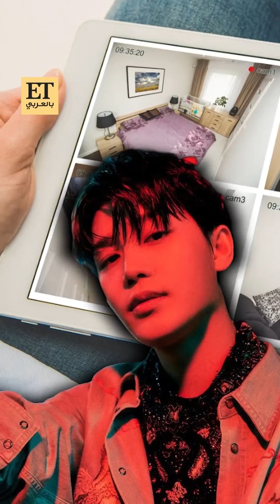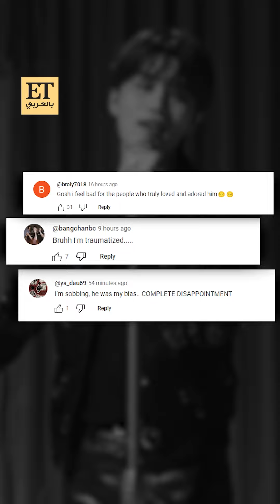تايل من NCT يقضي على مسيرته الفنية⭕️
⭕️ تهديدات بالقتل، اعتداءات على النساء و تجسس لمدة 6 سنوات.. تايل من فرقة NCT يقضي على مسيرته الفنية.. شاهدوا التفاصيل في التقرير التالي👇